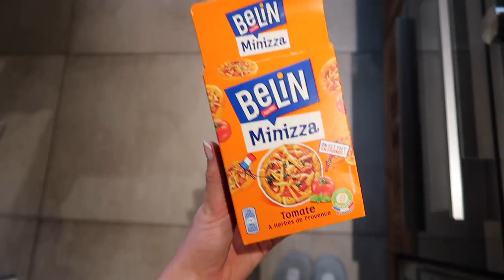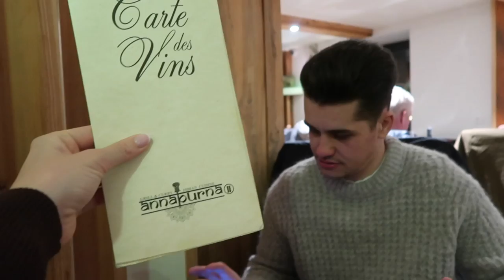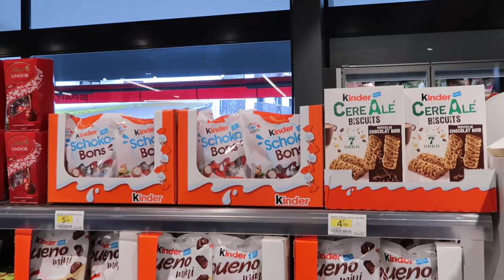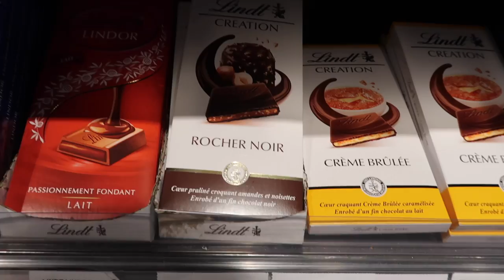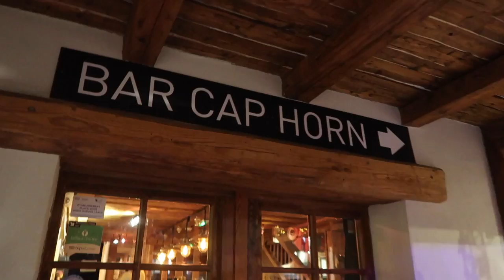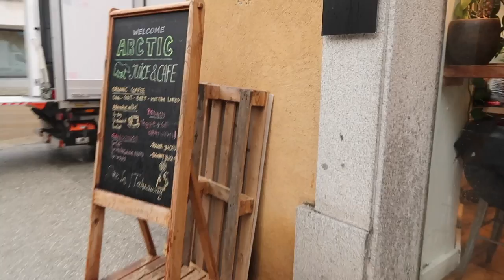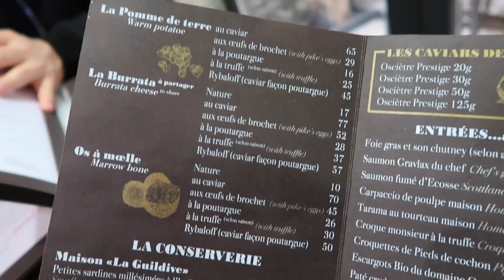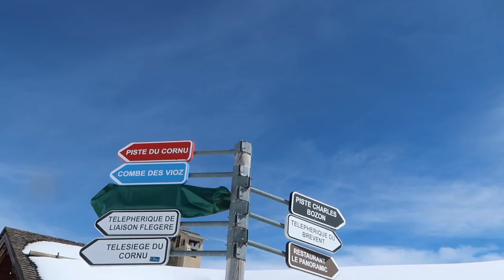Chamonix Ski Trip Vlog! Skiing In Chamonix The Alps, France Ski Trip - Chamonix Mont Blanc Resort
Come join us on a ski trip! Skiing in the Alps, join us on a ski trip in France, we flew from Geneva to Chamonix - here is a resort guide of the Chamonix ski resort, including best food in Chamonix and skiing in Chamonix Mont Blanc. Hit show more for links to items I mentioned.

My sunglasses
Gucci scarf via Gucci via MyTheresa via Farfetch and via Matches

Dove body
Garnier body

My luggage weigher
USB plug